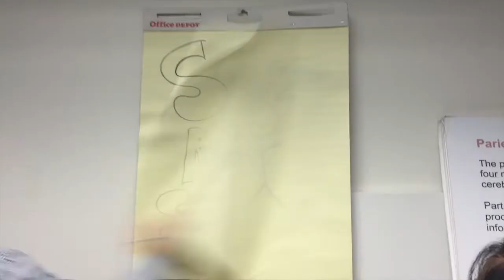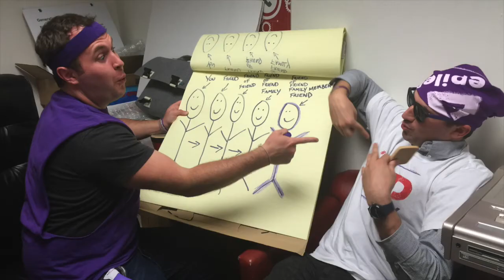Epilepsy Summit Special Registration!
Thanks to a special supporter, Lizzie Saft and the Lizzie Saft Fund, we are able to offer 50% off the registration fee to attend the EPILEPSY SUMMIT on Saturday, March 28, 2015!

Qualifying tracks are as follows:
•Parents of Children with Epilepsy
•Adults with Epilepsy
•Spanish Track
•Dravet Forum